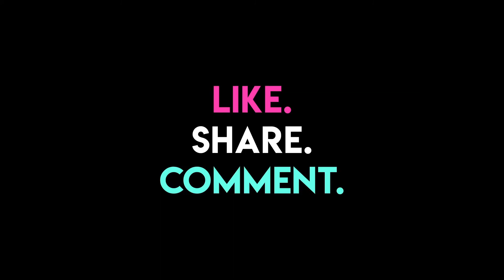Returning To Office After Lockdown WFH ft. Sheena Oberoi, Siddhaarth Aalambayan| The Hauterfly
We're approaching normalcy, but is the new normal really that normal? This video will give you a gist of what might follow when offices restart. Watch to know types of colleagues post COVID-19.